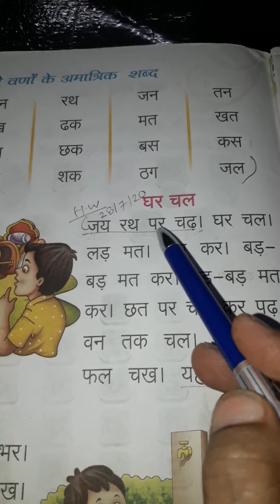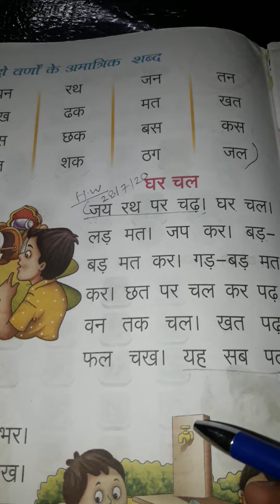class 1st hindi ch 1 read from jay rath se sab padh